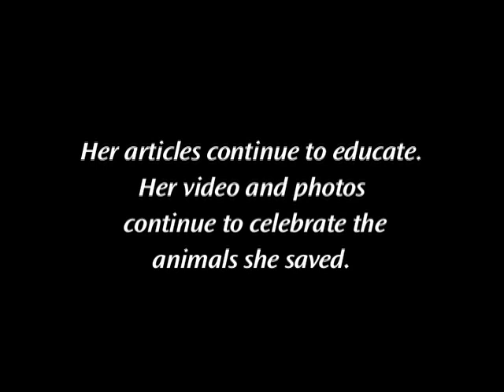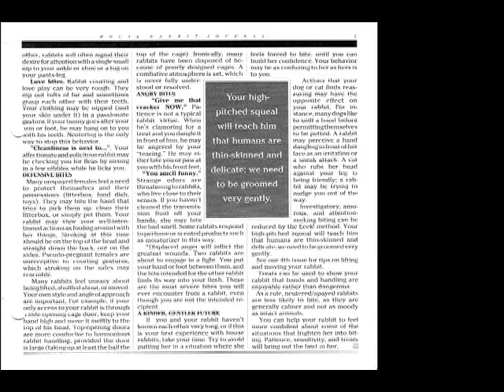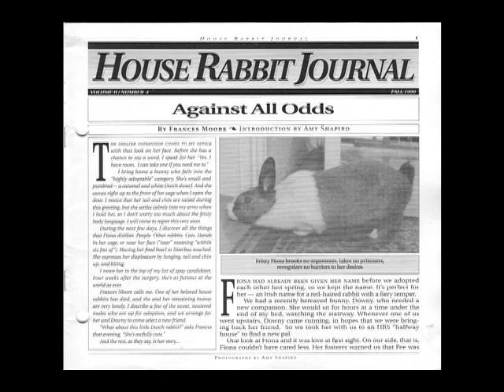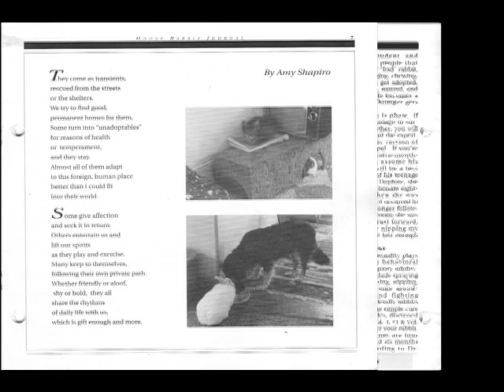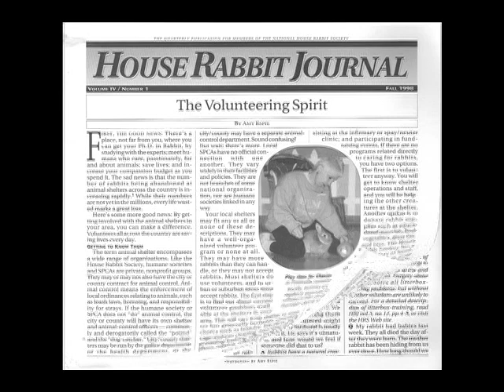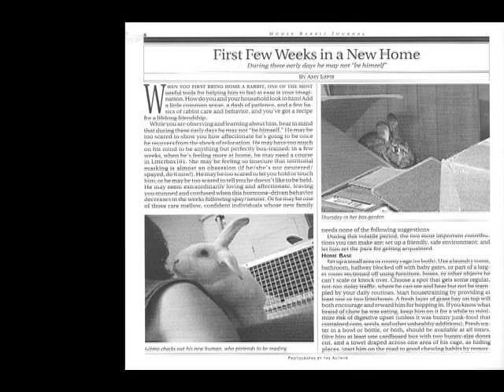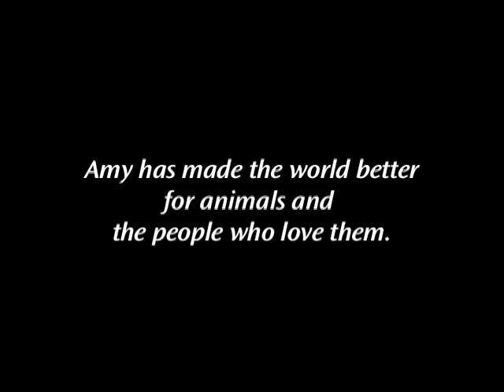The Works of Amy Espie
Memorial collection of written articles, video clips, and photographs by Amy Espie, produced during her life as an animal rescuer.